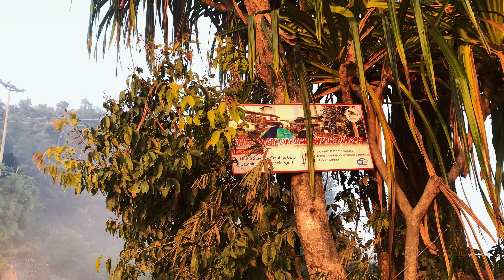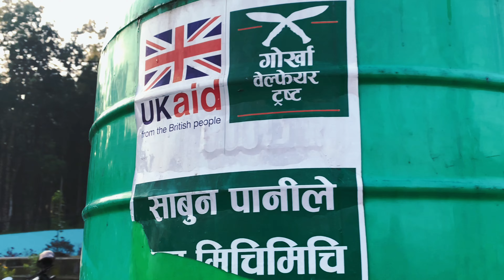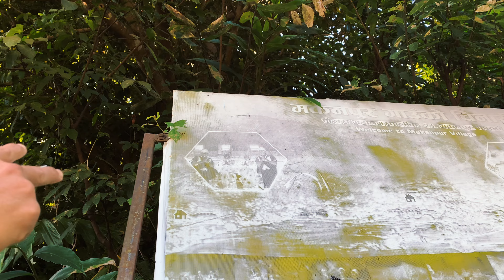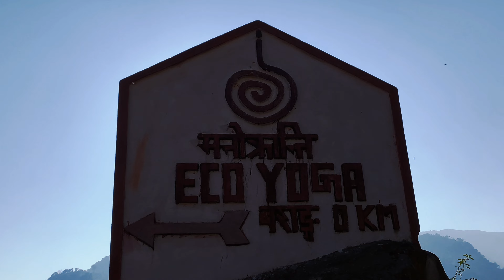VOTING DAY / BELL ICON MA CLICK GARAYM / EXPLORING MANOKRANTI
About Lord Razeep : YouTube certified member